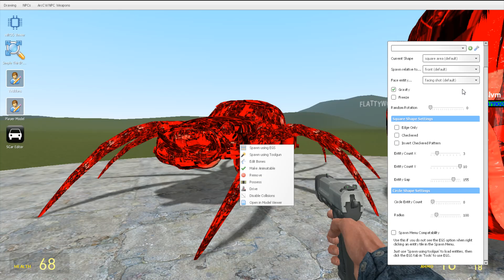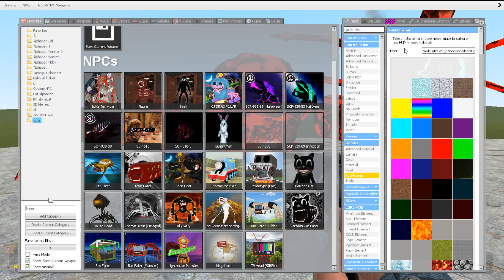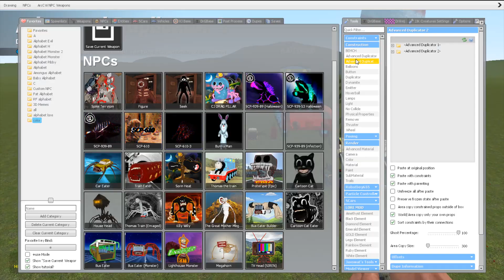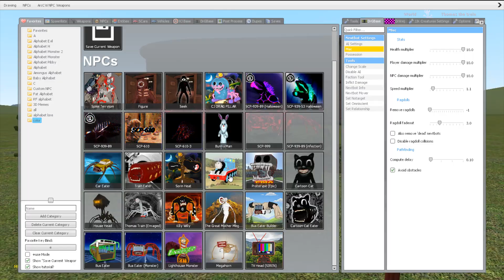NIGHTMARE CURSED THOMAS vs NIGHTMARE LIGHTHOUSE MONSTER vs NIGHTMARE CAR EATER in Garry's Mod